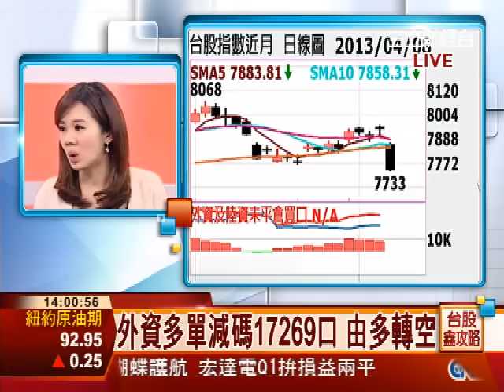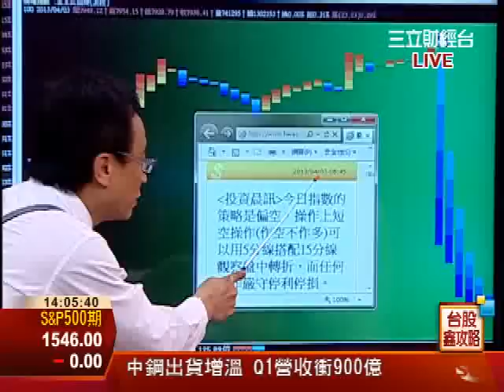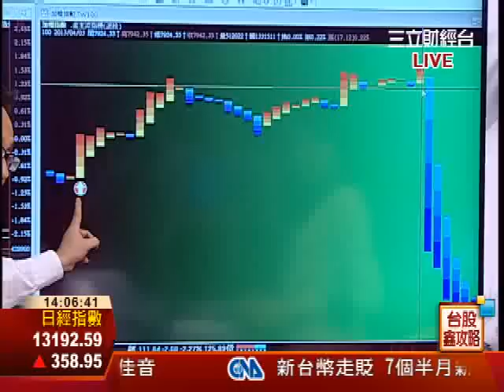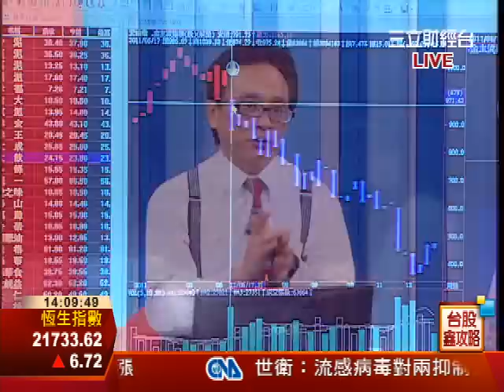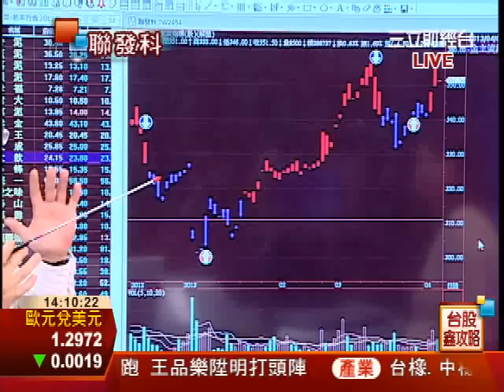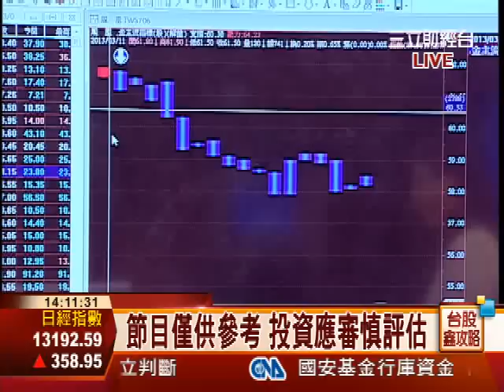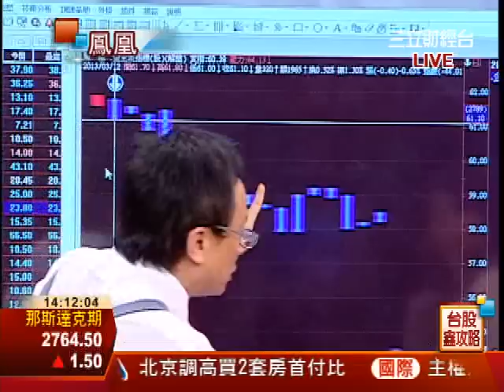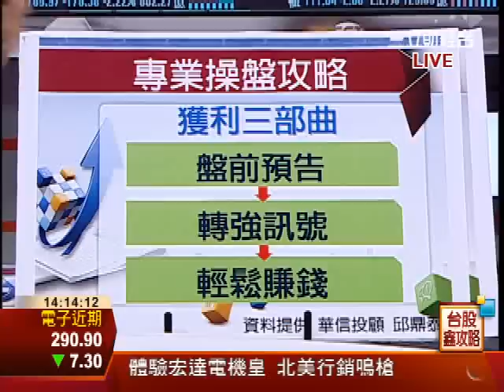0408清明變盤 台股帶量摜破頸線∣台股鑫攻略∣三立財經台CH88